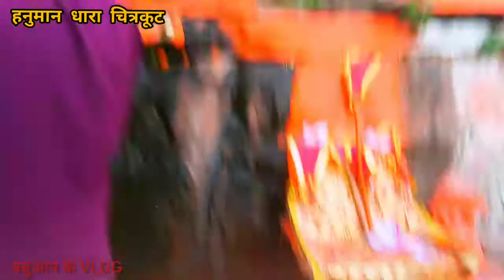चित्रकूट धाम - (हनुमान धारा) || बबुआन के VLOG